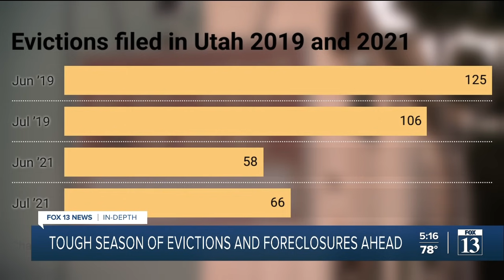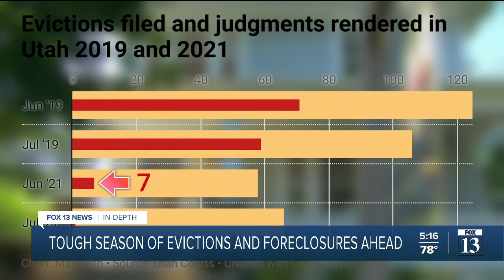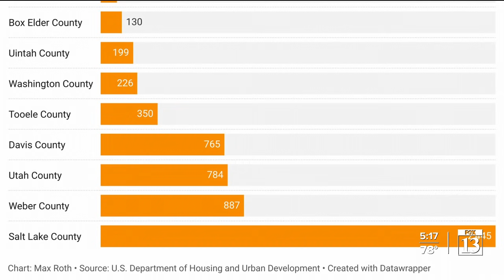In-Depth: Latest numbers on eviction filings and foreclosure fears in Utah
Utahns struggling to pay the rent entered new territory as federal protections came to an end over the weekend.

Many Utahns behind on mortgage payments will not be evicted by the federal government, though the federal foreclosure moratorium also expired.

For renters, early numbers from Utah courts only tell a partial story. Eviction filings are increasing but not yet at a pace beyond what would be normal before the pandemic moratorium kicked in.